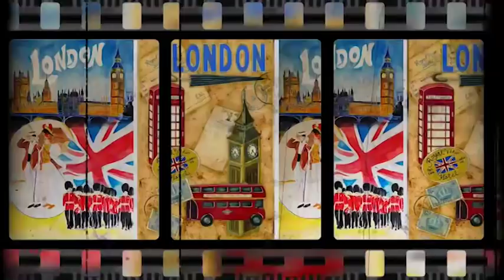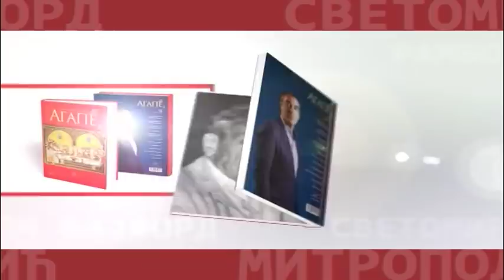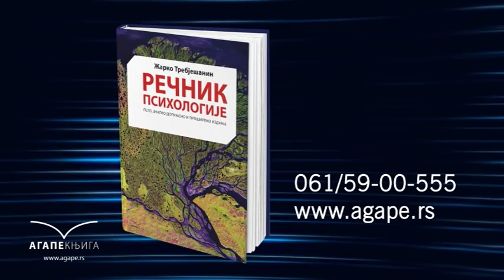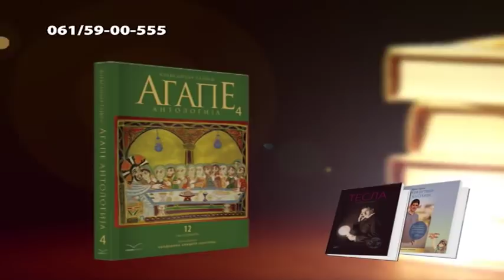Agape-o.Vojislav Bilbija-Hilandarski starci(09.06.2019)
Vojislav Bilbija,Agape,Hilandra,Gajsek